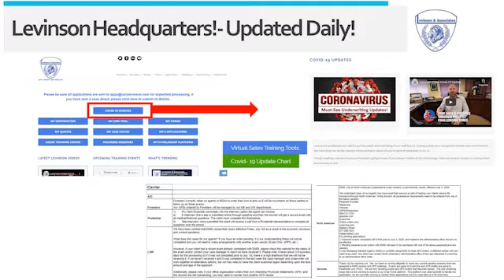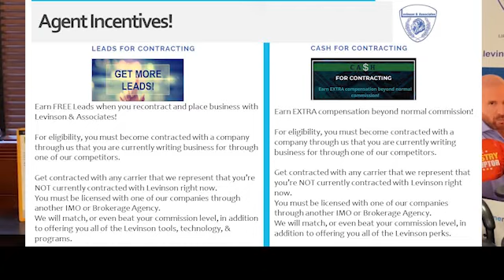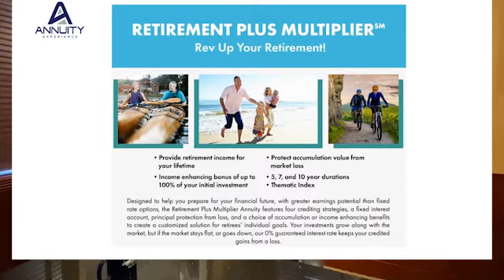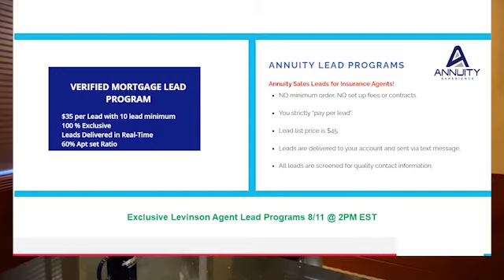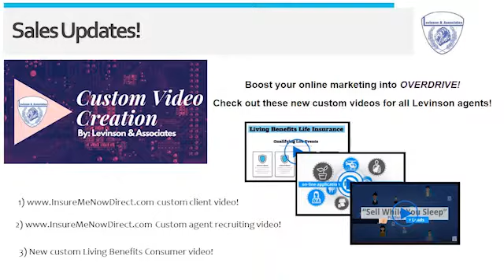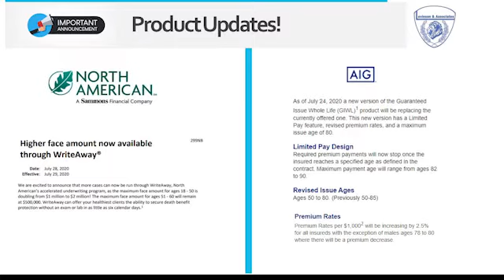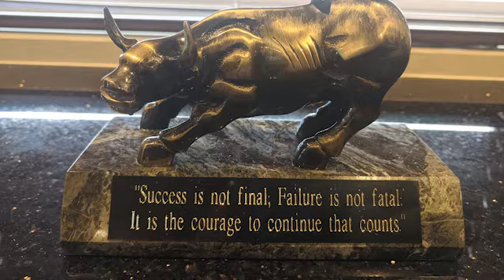August 2020 411 Update Video